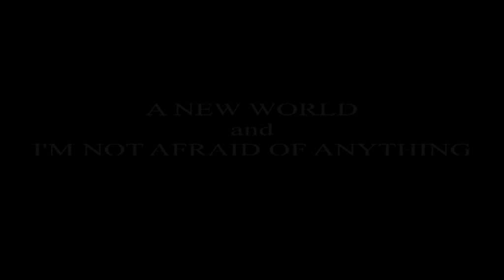'A New World' and 'I'm Not Afraid of Anything' - Chloe Hart,Tom Sutcliffe,Jacqui Hughes,Oli Brenin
Chloe Hart and Co in Cabaret - Sunday April 8th
Chloe Hart, Thomas Sutcliffe, Jacqueline Hughes and Oliver Brenin sing Jason Robert Brown's 'A New World' followed by Chloe singing 'I'm Not Afraid of Anything"